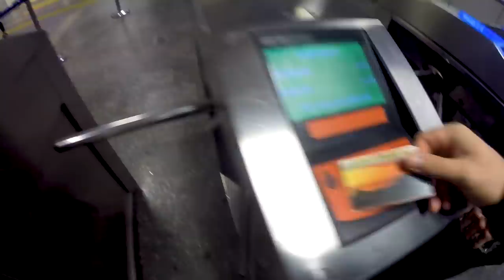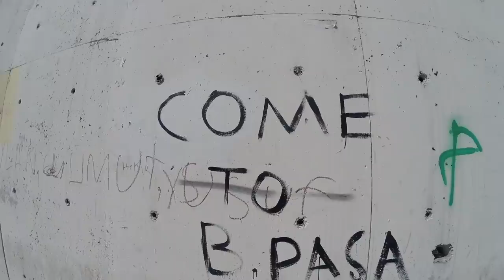Bayrampaşalılardan Hacettepe Maçında Gol ve Tribün Şov!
Bayrampaşalılardan Gol ve Tribün Şov! 2. Lig Beyaz Grup'ta düşme hattındaki karşılaşmada Bayrampaşa Hacettepespor'u 3-1 yendi. Detaylar videoda...

Herkese merhaba Tribünden Maç Hikayeleri’nin yeni bölümüyle karşınızdayım bugün hafta sonumuzu renklendirmek için 2. Lig Kırmızı Grup’ta oynanacak Bayrampaşa- Hacettepespor maçı için yola çıktım. Daha fazla vakit kaybetmeyeyim maçın atmosferine girebilmek için iki takımdan bahsedeyim öncelik ev sahibi Bayrampaşa.

Paşalılar sezona isteği gibi başlayamayan takımlardandı şuan takımın başında takımın bu sezonki 3. Antrenör, Murat Şenvardar var. Takım bu süreçte 29 haftada,  5 galibiyet 8 beraberlik 16 mağlubiyet  alarak 23 puan topladı ve şu anda 15. sırada bulunuyor. Peki bu süreçte takımın en çok dikkat çeken isimleri kimlerdi diye soracak olursanız İbrahim Can Köse, Gökay İravul ve Hamza Küçükköylü ve Tufan Zahid Arslan   takımın dikkat çekenleriydi.

Geçelim konuk takım Hacettepespor’a. Ankara temsilcisinin ligin başından beri Veyis Kanber’in önderliğinde mücadelesini sürdürüyor. Takım bu süreçte 29 haftada,  7 galibiyet 9 beraberlik 13 mağlubiyet  alarak 30 puan topladı ve şu anda 14. sırada bulunuyor. Peki bu süreçte takımın en çok dikkat çeken isimleri kimlerdi diye soracak olursanız Rahmi Can Karadaş, Suat Bolat, Muhammed Ali Barutçu ve Furkan Temir  takımın dikkat çekenleriydi.

Yine bir ligden düşmek istemeyen iki takımın mücadelesinde yerimizi alacağız. Kişisel olara şampiyonluk maçlarından çok bu tarz maçlar benim daha çok ilgimi çekiyor çünkü bu liglerde küme düşünce ayağa kalkmak gerçekten çok zor.  Ben şimdi Çetin Emeç stadyuma doğru yola çıkacağım, stadyum çevresinde görüşürüz…

Gelecek hafta Bayrampaşaspor deplasmanda Uşakspor'a konuk olacakken Hacettepespor da evinde Samsunspor'u ağırlayacak.
Videoların devamını istiyorsanız lütfen destek vermeyi ihmal etmeyin. Şimdiden herkese teşekkürler.